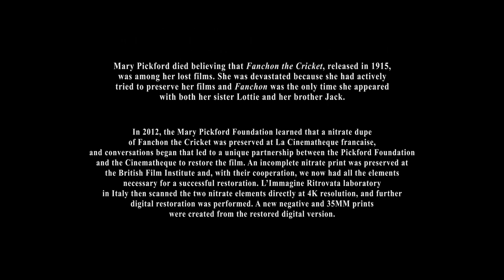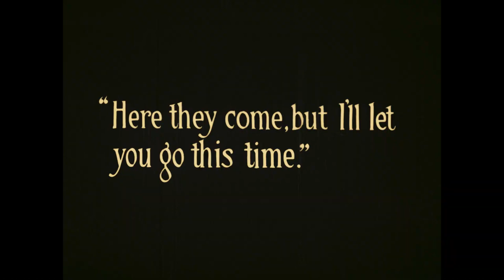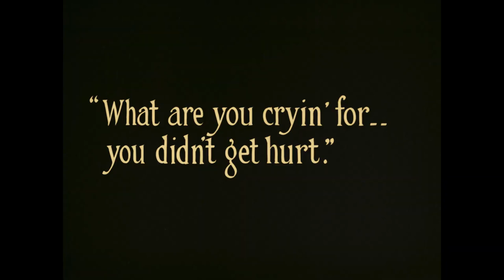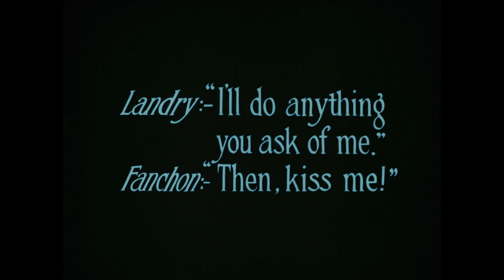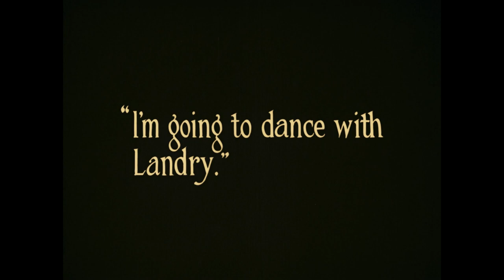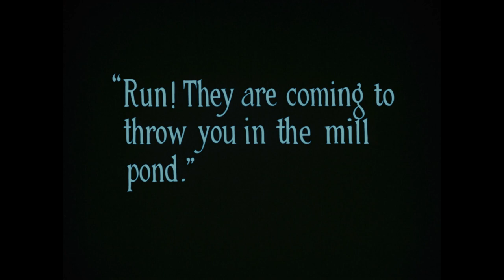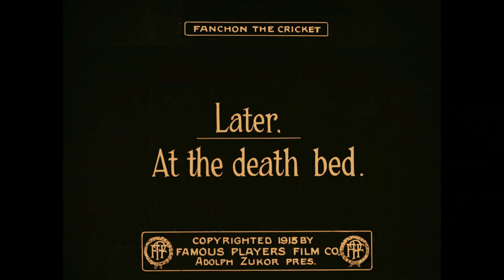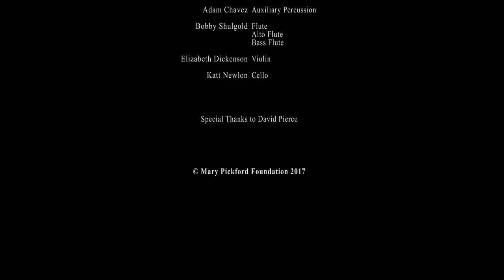Fanchon, the Cricket (1915)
1915 silent film from the USA
Synopsis: Mischievous outcast Fanchon yearns for acceptance and affection.

Based on the novel "La Petite Fadette" (1849) by George Sand
Made by Famous Players Film Company
Directed by James Kirkwood